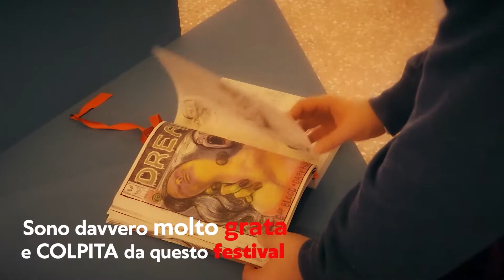Lucca Comics & Games